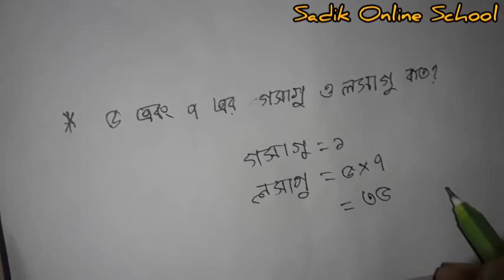দুটি মৌলিক সংখ্যার গসাগু কত | ল.সা.গু কত হবে | গসাগু ও লসাগু নির্ণয় এর সহজ টেকনিক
In this educational video, we will learn how to find the GCF (Greatest Common Factor) and LCM (Least Common Multiple) of two prime numbers in Bengali. You will be introduced to an easy and straightforward technique to determine the GCF and LCM of any given two prime numbers. By the end of this video, you will have a clear understanding of how to calculate GCF and LCM and will be able to solve similar problems effortlessly. So, if you want to enhance your math skills, this video is a must-watch for you!
NB: This Video is in Bengali Language

📄 Lecturer : Sadik
🎯 Institute : Sylhet MAG Osmani Medical College